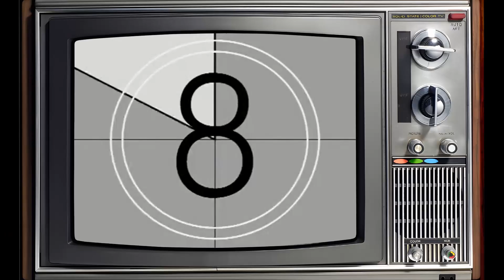TikTok Data Reveals: Claudia Cardinale Is Unappreciated by the Younger Generation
Greetings, classic movie enthusiasts! 🎥 Today, we're diving deep into the dazzling world of Claudia Cardinale, an unforgettable star of the silver screen. 🌟

Join me as we revisit Claudia Cardinale's most iconic films, explore their impact on Hollywood's golden age, and uncover the fascinating anecdotes that have stood the test of time. 🌠

From heartfelt dramas to side-splitting comedies, Claudia Cardinale's versatile talents have left a lasting impression on generations of moviegoers.

🎬 Lights, camera, and let's embark on a thrilling cinematic adventure with Claudia Cardinale as our guide! ✨🎭
Filmography:
Piccolina bella
The Island of Forgiveness
Claudia
Rogue City
Bulle
Nonnas on the Run
La loi de...
Rudy Valentino
Una gita a Roma
Nobili bugie
The Blind and the Cardinal
Il bello delle donne... alcuni anni dopo
Twice Upon a Time in the West